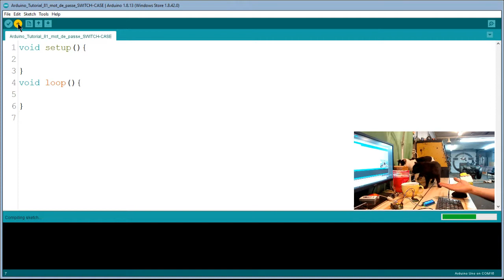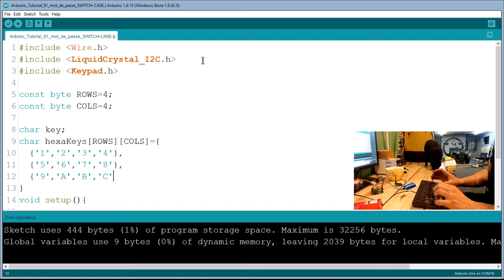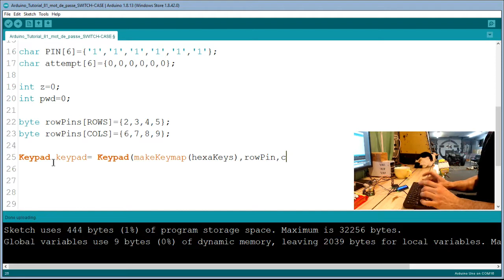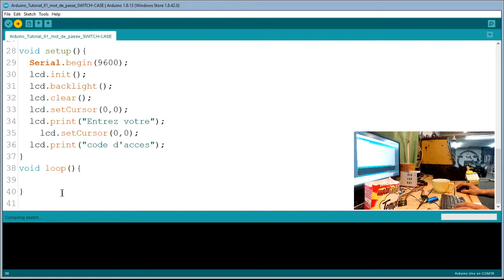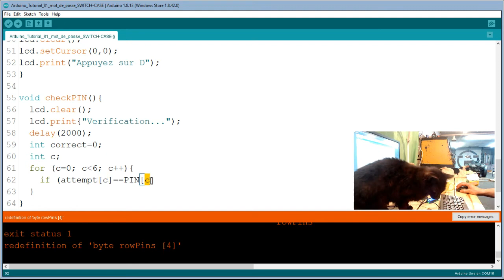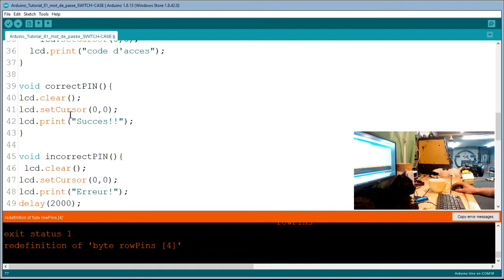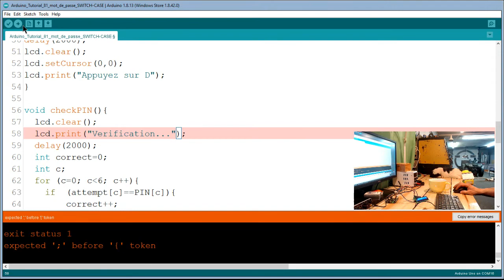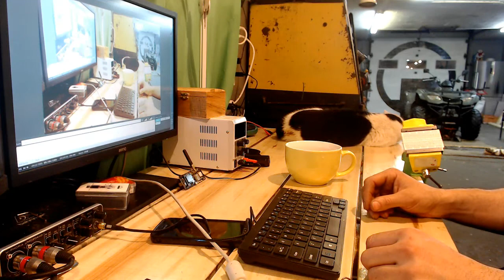Arduino Tutorial 81: la fonction SWITCH-CASE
Kit Arduino: